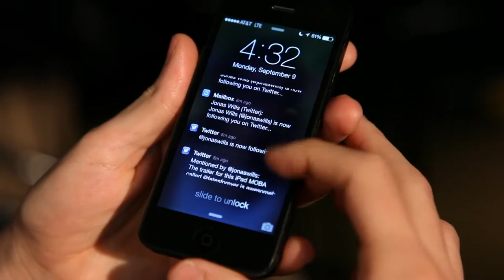Hammer & Chisel Presents Fates Forever | Road to Disrupt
Jason Citron is confident that the trailer for "Fates Forever" will wow the judges and crowd, but also takes a moment to show admiration for one of his competitors.

About 'The Road to Disrupt': A documentary series following 5 startup companies competing in the 2013 San Francisco TechCrunch Disrupt Startup Battlefield as they fine tune their products and eventually present in front of a panel of judges in hopes of winning $50,000 in funding.